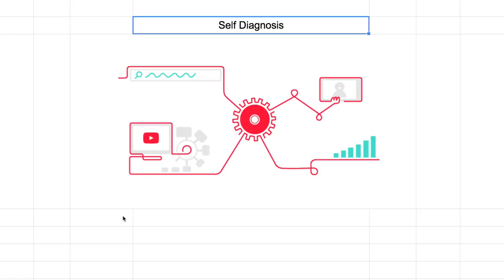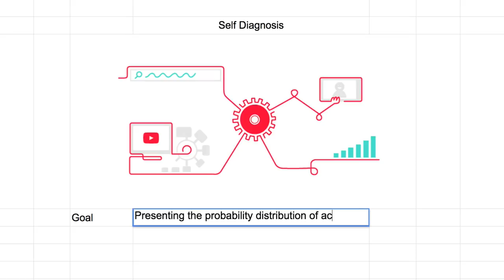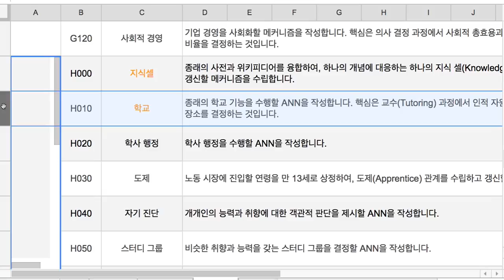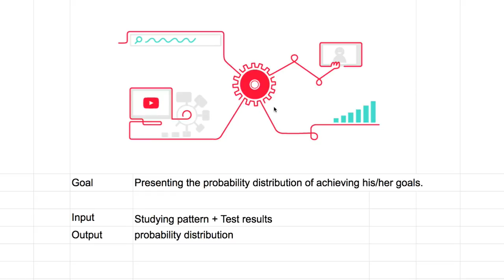H040 Self Diagnosis